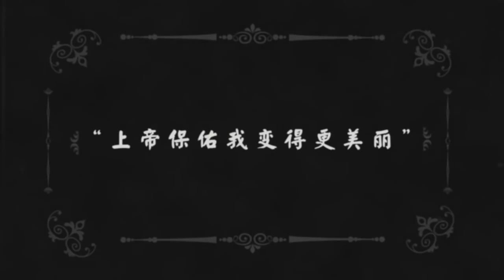『MV』筷子兄弟（Chopsticks Brothers） - 小蘋果 (《老男孩之猛龍過江》電影宣傳曲)官方高畫質 Official HD MV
小蘋果 (《老男孩之猛龍過江》電影宣傳曲) - 筷子兄弟

詞：王太利

曲：王太利

編曲：趙佳霖

制作人：趙佳霖

SP：百納娛樂/百納星辰

我種下一顆種子

終於長出了果實

今天是個偉大日子

摘下星星送給妳

拽下月亮送給妳

讓太陽每天為妳升起

變成蠟燭燃燒自己

只為照亮妳

把我一切都獻給妳

只要妳歡喜

妳讓我每個明天都 變得有意義

生命雖短愛妳永遠 不離不棄

妳是我的小呀小蘋果兒

怎麽愛妳都不嫌多

紅紅的小臉兒溫暖我的心窩

點亮我生命的火 火火火火火

就像天邊最美的雲朵

春天又來到了花開滿山坡

種下希望就會收獲

從不覺得妳討厭

妳的一切都喜歡

有妳的每天都新鮮

有妳陽光更燦爛

有妳黑夜不黑暗

妳是白雲我是藍天

春天和妳漫步在盛開的 花叢間

夏天夜晚陪妳一起看 星星眨眼

秋天黃昏與妳徜徉在 金色麥田

冬天雪花飛舞有妳 更加溫暖